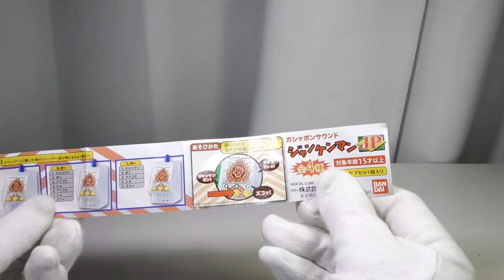Gacha Japanese CapsuleToy miniature #51 Japanese Rock paper scissors Game